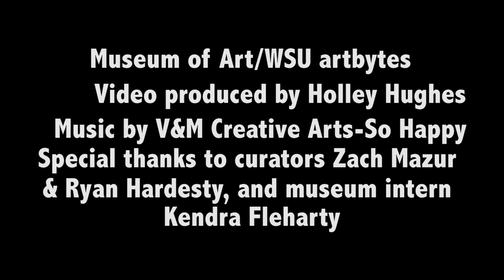MOA artbytes: 2016 Kucera/Yocom Exhibition Install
Take a look at our latest artbyte of the de-installation of Jim Dine: A Life in Printmaking, and installation of Curators' Choices: The Greg Kucera & Larry Yocom Collection.